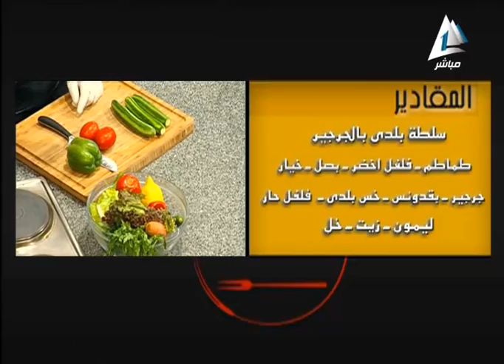سفرة الشيف: الكشك المصري - فراخ محمرة - سلطة الجرجير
من برنامج "سفرة الشيف" على القناة الأولى
حلقة الأربعاء 16 يوليو 2014 - الثالثة عصراً
يقدم البرنامج .. الشيف/ أشرف معتز
يستعرض طريقة عمل الكشك المصري - فراخ محمرة - سلطة الجرجير